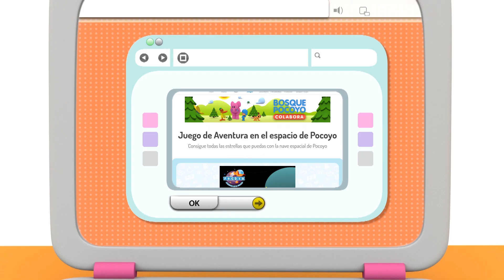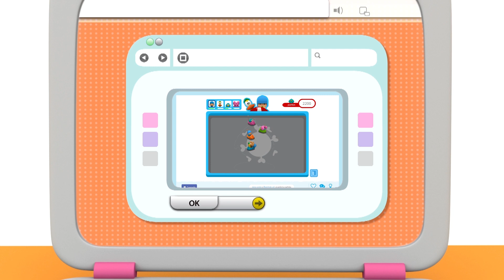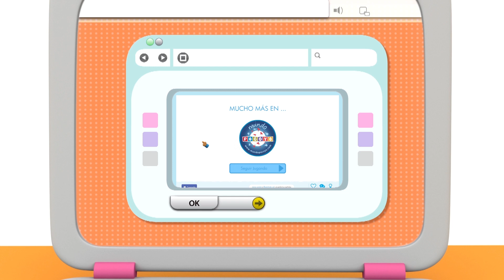🎮 POCOYÓ GAMEPLAY - JUEGOS INFANTILES e INTERACTIVOS con POCOYÓ [WEB] | JUEGOS y Dibujos para niños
✔️ Disfruta de los mejores gameplay de Pocoyó. Descubre los juegos y apps de Pocoyó, Nina y sus amigos.

✔️ Si estáis listos para convertiros en grandes pilotos, ahora podéis disfrutar en casa con “Aventura en el espacio”, un juego online súper divertido con el que surcaréis el universo asumiendo el control de la nave espacial de Pocoyo. ¡Disfruta de una impresionante noche de estrellas en Mundo Pocoyo!

✔️ Ahora, de la mano de Pocoyó, podréis conocer los mejores juegos de autos. Jugad durante todo el año sin esperas, desde casa y tantas veces como queráis a los coches de choque.